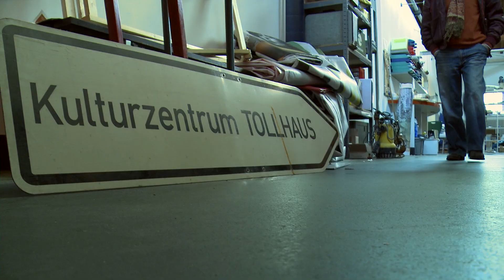Die Chanson- und Schlagerkasse an der HfM Karlsruhe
Für viele gehören Schlager und Chanson nicht gerade zur hohen Kunst. Dass sich aber viel mehr dahinter verbirgt, ist den wenigsten bewusst, deshalb sollte auch das zur Ausbildung von Gesangsstudierenden an einer Musikhochschule dazugehören. Der Schweizer Prof. Dr. h.c. Pianist Daniel Fueter möchte das unterschätze Genre den Studierenden an der Hochschule für Musik Karlsruhe näherbringen. Wie jedes Jahr war der Abschluss des Blockseminars ein großes Konzert im Tollhaus - immer unter einem bestimmten Thema. Dieses Jahr ging es um Vornamen. Rebecca Pfister und Viviane Schneider, Master-Studentinnen des Studiengangs "Musikjournalismus für Rundfunk und Multimedia" waren mit der kamera dabei. (01/2015)